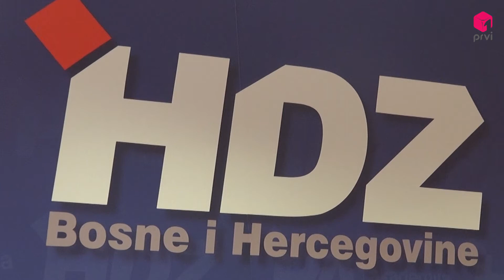PRVI TV// Održane sjednice Predsjedništva i Središnjeg odbora HDZ-a BiH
UKRATKO: U Mostaru je održana 17. Sjednica Predsjedništva HDZ-a BiH. Razmatralo se o nizu prijedloga više zakona  sukladnih programu HDZ-a BiH na razini BiH i FBiH.
Sjednica Predsjedništva bila je priprema za  4. sjednicu Središnjeg odbora BiH na kojoj se raspravljalo o aktualnoj političkoj situaciji i o pripremi zakona koji bi trebali ići u parlamentarnu proceduru na državnoj i entitetskoj razini.